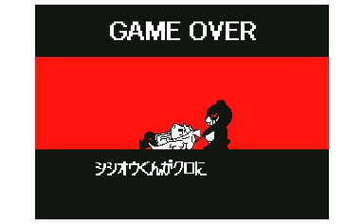【手書きダンガンロンパ】おしおき動画・天使と悪魔とクロマクと【二次創作】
前回の続きをうｐしました。
３ＤＳの動くメモ帳にて公開されていたものです；；
シシオウくんは星野始途のモデルとなったオリキャラです；；

懐かしいね. 。